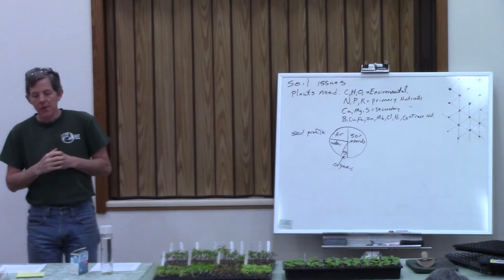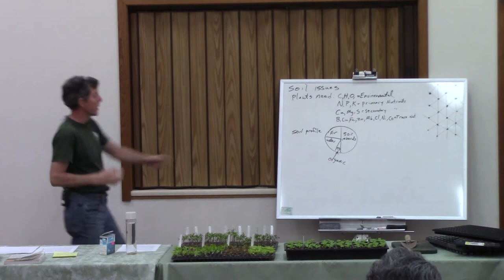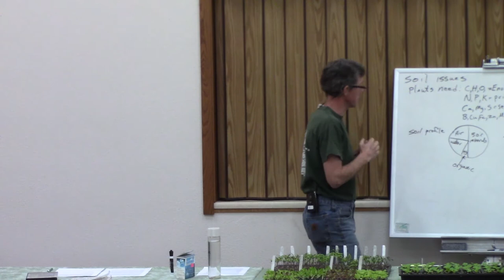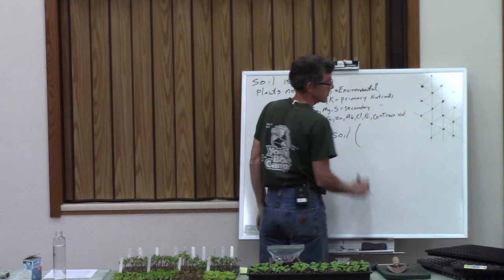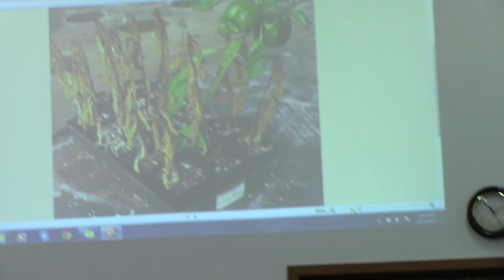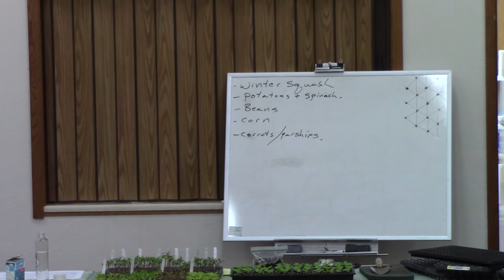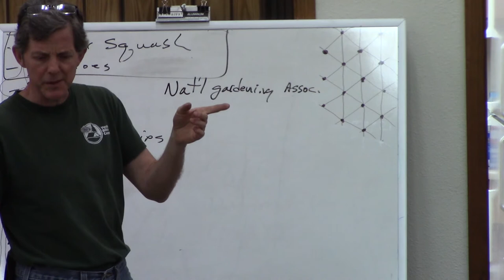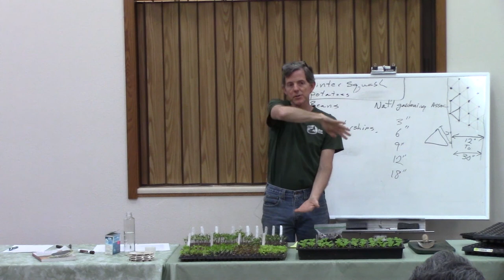Castle Rock Better Living Center Gardening Seminar Part2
Presented by: Rob Norris